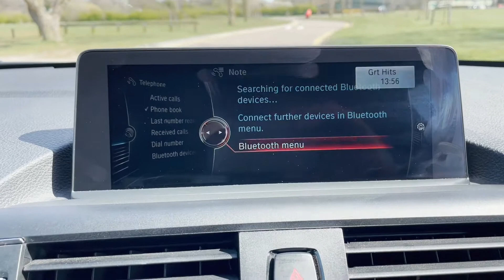Bmw 120d xDrive M Sport - COF